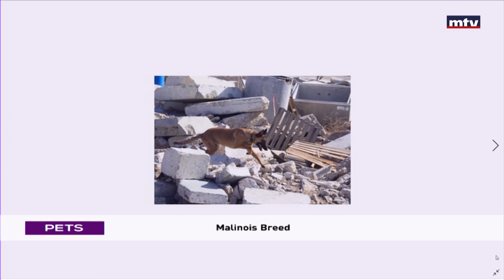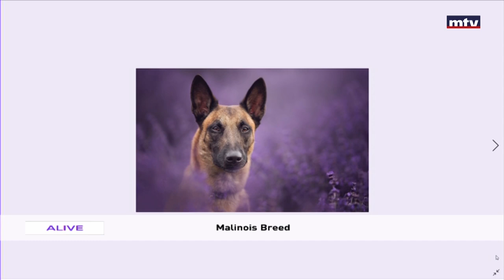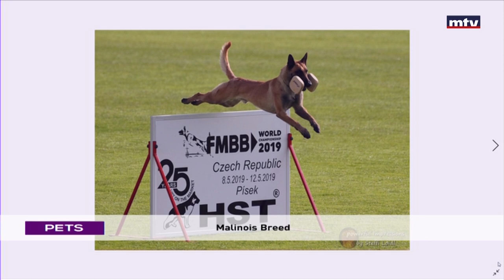Pets - 18/07/2022 - Joe Sandouk - Malinois Breed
Get the most up-to-date pet care information from experts in behavior, nutrition, poison control, veterinary medicine and the human-animal bond, every Saturday at 10:30 am.
كل ما يختص بعالم الحيوان، كيفية العناية به، خصائصه و تربيته، بالاضافة الى آراء الاختصاصيين مع جيسي الخوري كل سبت عند الساعة العاشرة و النصف صباحاً .